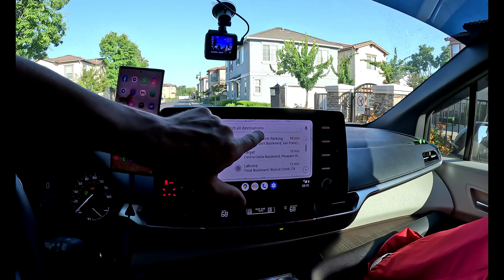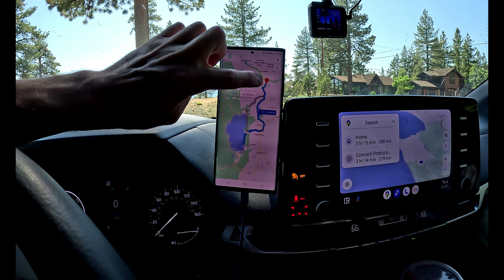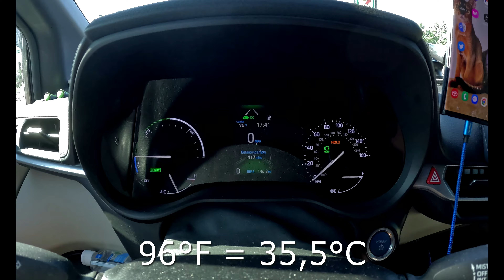#2 Едем таки на Тахо - хайк на Echo Lake, Nevada Beach и домик на окраине Рино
Июнь 30, 2023 (пятница)